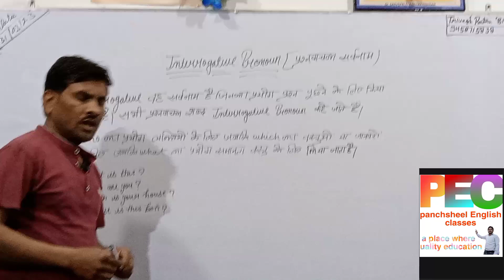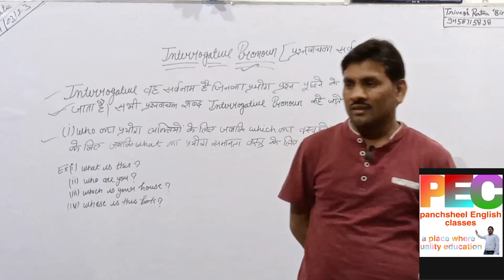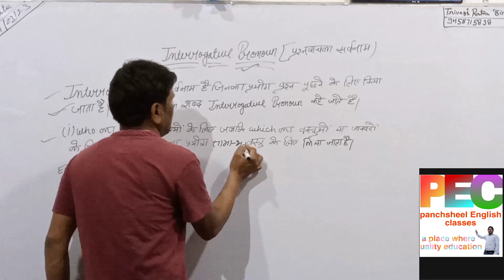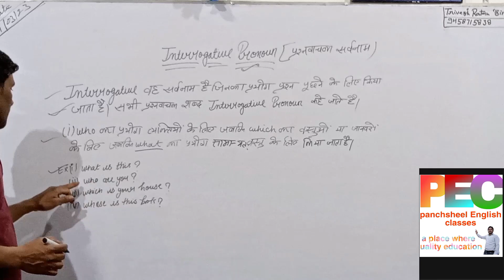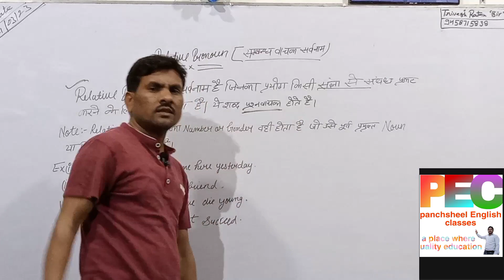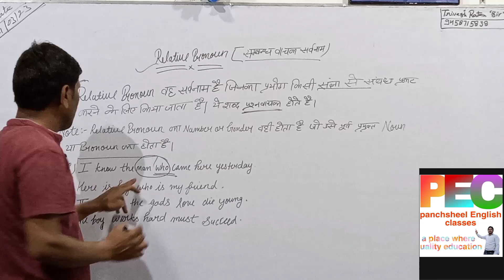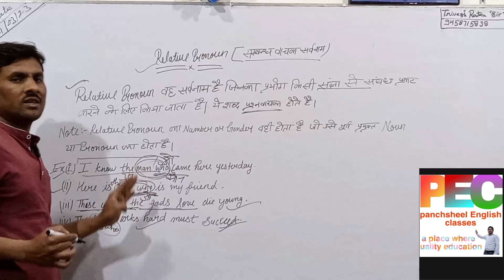interrogative and relative pronoun